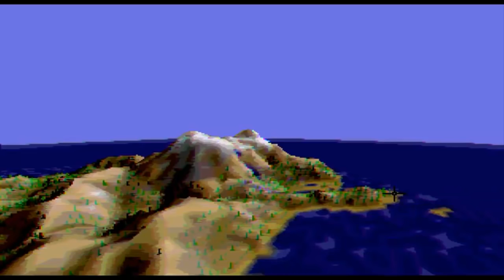Chronique - Histoire de MINECRAFT